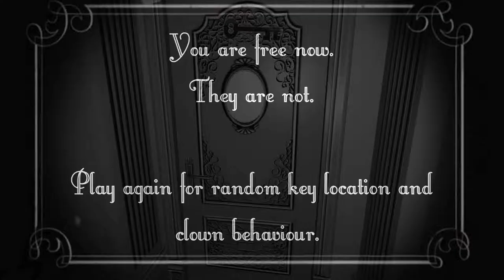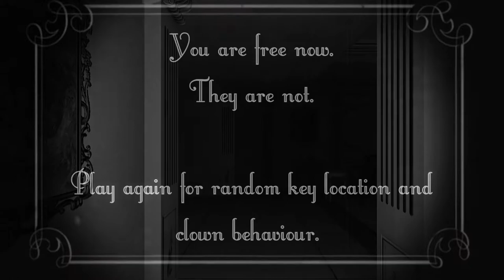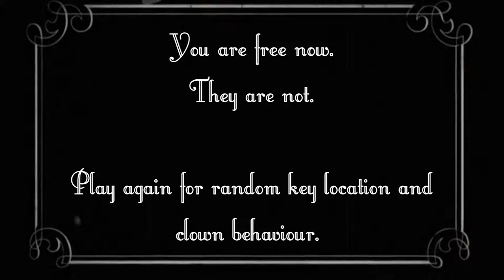Clown House | Molestor Clows!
Sorry if it cuts out at the end, my upload speed has been really really bad lately.

Like this thumbnail? Give a like on THIS video and follow me on the Tweets, Thanks Incredibles! Peace.
Much appreciated :D